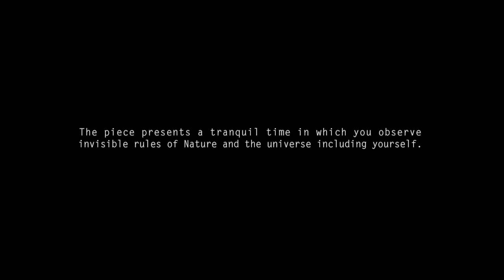Cosmic Nest documentation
Sep.8-11/14-19 BOCKENHEIMER DEPOT  Frankfurt am Main
SEP.29-30 OCT.1-2/5-10  HELLERAU  Dresden
Presented by
DRESDEN FRANKFURT DANCE COMPANY